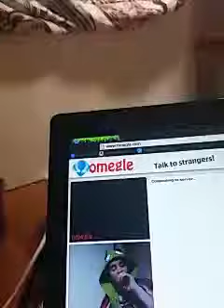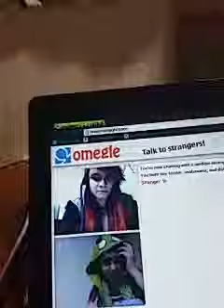Omegle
Omg put in the tag homestuck and look what happens when trying to find your friends